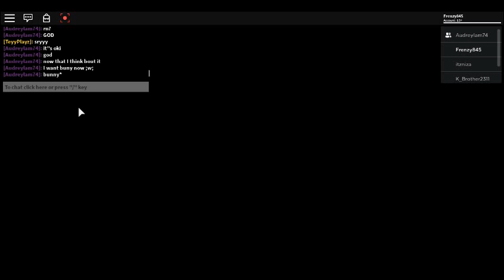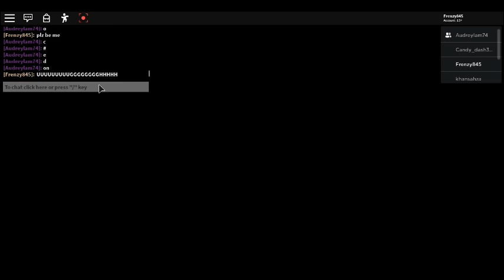Roblox: (Piggy [ALPHA] Memory) try to play in PC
this is without editing.. because "V Recorder" only available at phone..
but yeah im recording this at roblox.. and im playing with my 1st fan..
and i got my Zizzy skin :)